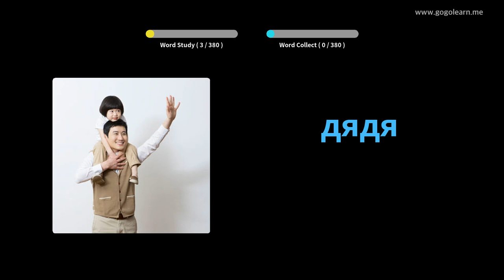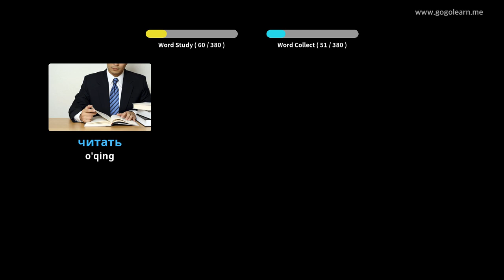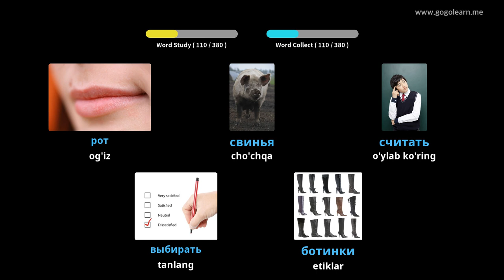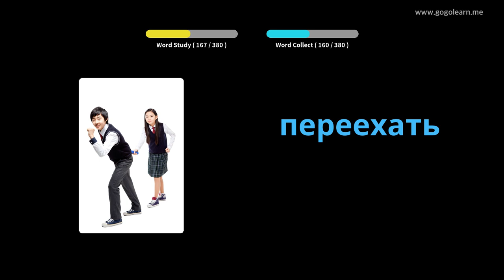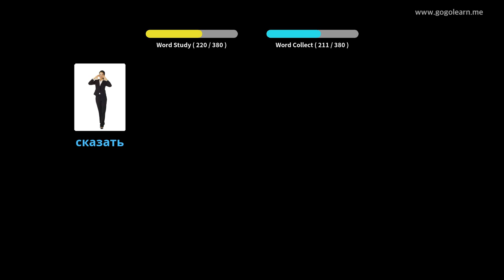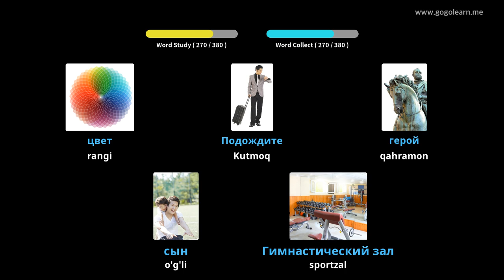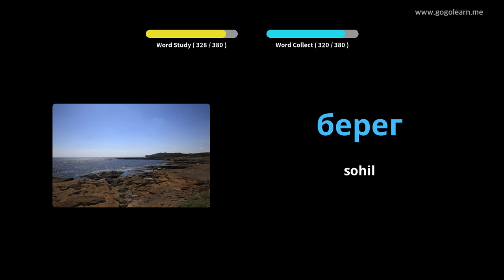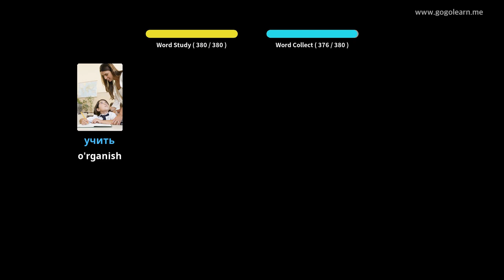Ruscha so'z birikmalarining asosiy bolalari | Golearn